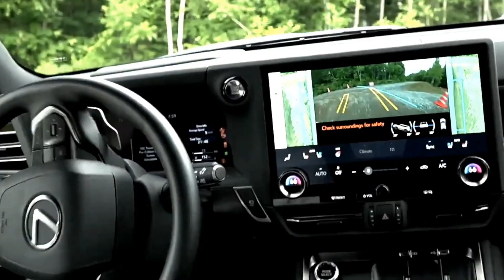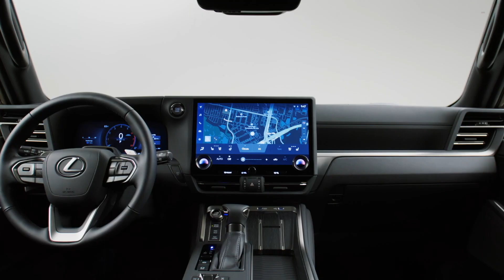Lexus 2024 gx 550